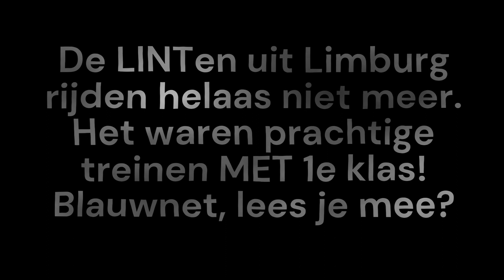UNIEK!! Arriva LIMBURG treinen op OPSTELTERREIN ZUTPHEN EN ZWOLLE!! || Treinspotter Zutphen